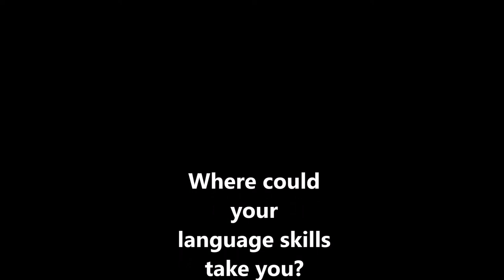Where can language skills take you? (Part 5)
Hear from John, who speaks 10 languages ("badly") about his journey into language-learning and how anyone can learn to speak a language!